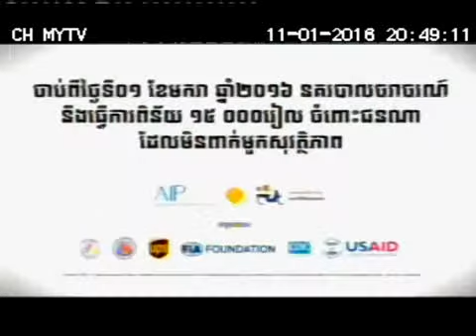PA Wear Helmet Family 45sec 11 01 16 MYTV 1